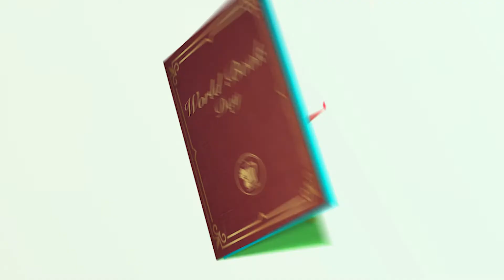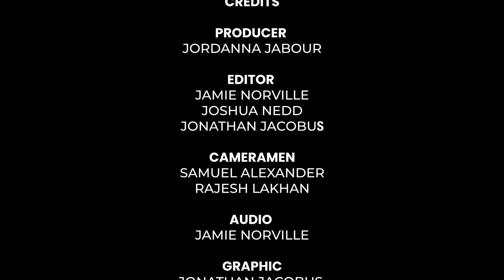World Book Day 2022 - Read With Me - Priyana Singh